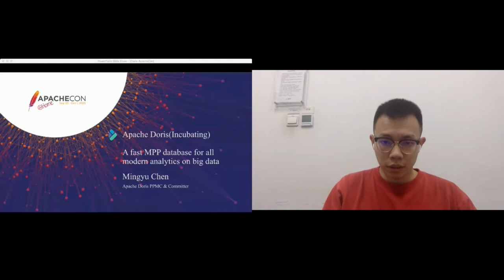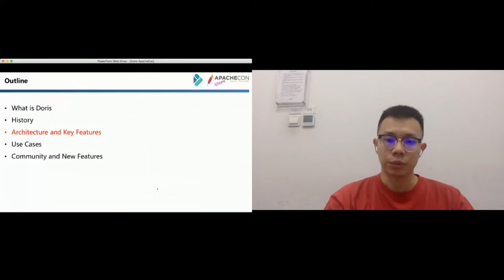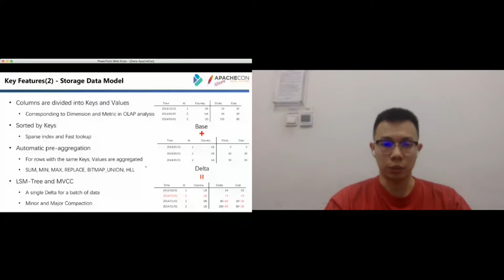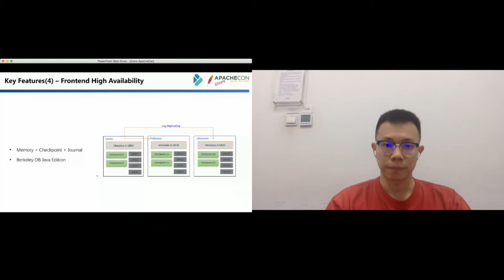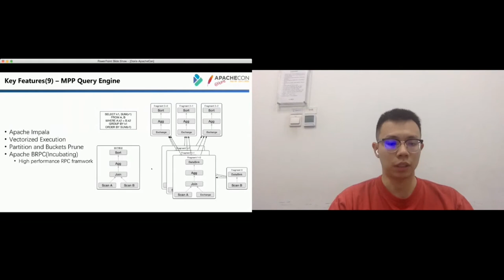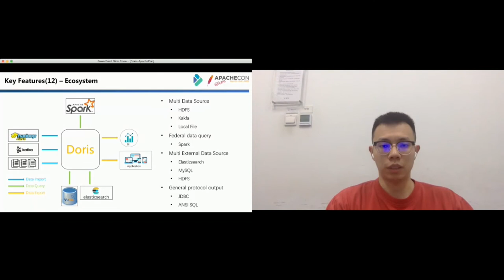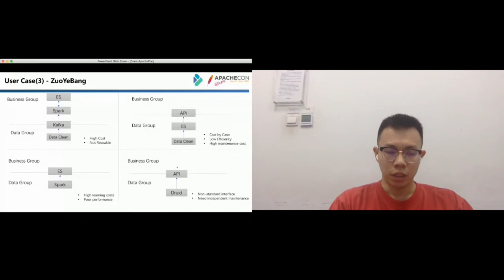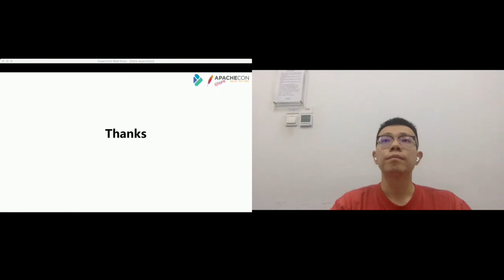Apache Doris - A fast MPP database for all modern analytics on big data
Mingyu Chen

Doris is an analytical database project that entered the Apache incubator in 2018. The design goal of Doris is to provide users with an interactive analysis system that responds to massive amounts of data in sub-second levels through an elegant and simple system architecture, effectively supporting real-time data analysis. Doris's distributed architecture is very simple, easy to operate and maintain, and can support very large data sets of more than 10PB. Doris can also meet a variety of data analysis needs, including history data reports, real-time data analysis, interactive data analysis, and exploratory data analysis. Make data analysis easier. The speech mainly introduced the development history of Doris, architecture design, key features and classic use cases.

Baidu senior R&D engineer, Apache Doris(incubating) PPMC, Bachelor of University of Science and Technology of China, Master of Institute of Computing Technology, Chinese Academy of Sciences, 6 years of big data research and development experience.